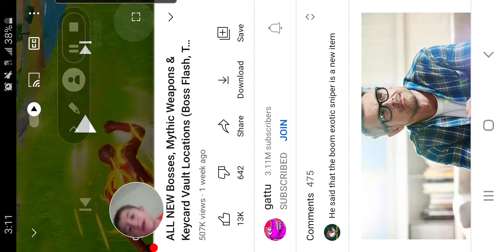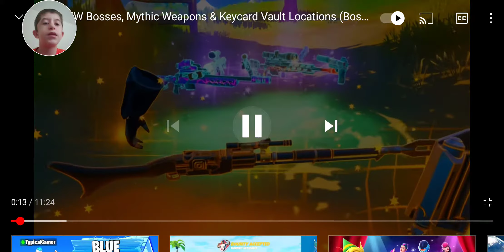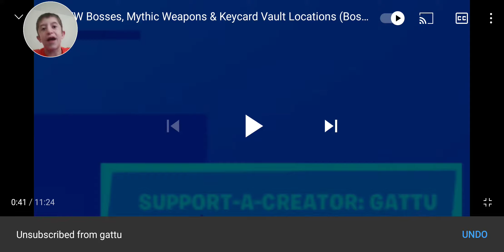the worst fortnite youtuber